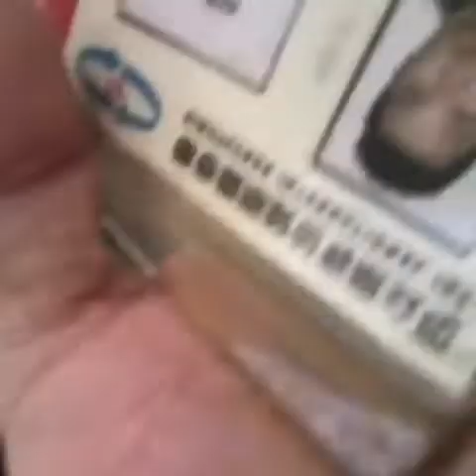Factory worker taiwan/buhay ofw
Workmodemsm